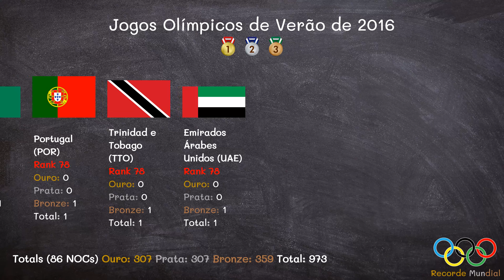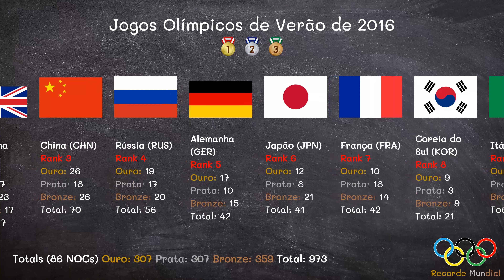Jogos Olímpicos de Verão de 2016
Jogos Olímpicos de 2016 conhecidos oficialmente como os Jogos da XXXI Olimpíada, mais comumente Rio 2016, foi um evento multiesportivo realizado no segundo semestre de 2016, na cidade do Rio de Janeiro, capital do estado homônimo, no Brasil. A escolha da sede foi feita durante a 121ª Sessão do Comitê Olímpico Internacional, que aconteceu em Copenhague, Dinamarca, em 2 de outubro de 2009. Foram os primeiros Jogos Olímpicos de Verão sob a presidência de Thomas Bach e a oitava vez que o Brasil sediou um grande evento multiesportivo.

Foi a primeira edição dos Jogos Olímpicos sediados na América do Sul e a segunda na América Latina e nos trópicos, depois dos Jogos Olímpicos na Cidade do México em 1968. Foi ainda a quarta vez que os Jogos Olímpicos de Verão ocorreram em uma estação climática diferente (Sydney 2000 foi parcialmente no inverno e na primavera australiana, e Tóquio 1964 e Cidade do México 1968 no outono), mas a primeira que decorreram integralmente no inverno local. Pois os Jogos Rio 2016 ocorreram durante o inverno brasileiro, uma vez que a cidade localiza-se no hemisfério sul.

O evento decorreu no período de 3 a 21 de agosto de 2016 e as Paralimpíadas ocorreram entre 7 e 18 de setembro desse ano, na mesma cidade e com organização do mesmo comitê. O local de abertura e encerramento foi no Estádio do Maracanã, sendo a primeira vez, desde os Jogos Olímpicos de Verão de 1900 que a cerimônia de abertura aconteceu num local diferente de onde foram realizadas as competições de atletismo, e contou com a presença de diversas celebridades como a modelo Gisele Bündchen e os cantores Anitta, Gilberto Gil e Caetano Veloso. Realizaram-se 306 disputas de medalhas em 28 esportes divididos em 42 modalidades, duas a mais em relação aos Jogos Olímpicos de Verão de 2012. O Comitê Executivo do COI sugeriu as inclusões do rugby sevens e do golfe, que foram aprovados durante a 121ª Sessão.

Os Estados Unidos terminaram a competição na primeira colocação do quadro de medalhas pela sexta vez consecutiva, tendo a maioria das medalhas de ouro (46) e maior número de medalhas no geral (121). A Grã-Bretanha terminou em segundo e a China em terceiro. O Brasil ganhou 7 medalhas de ouro, e 19 no total, sendo o maior número de medalhas conquistadas pelo país na história das Olimpíadas, terminando em décimo terceiro lugar no ranking geral. Nesta edição dos Jogos os seguintes países tiveram a sua primeira medalha de ouro: Fiji, Kosovo, Porto Rico, Singapura, Tadjiquistão, Vietnã e para os Atletas Independentes, além do recorde de mil medalhas de ouro olímpicas para os Estados Unidos.

Países participantes 206
Slogan Um mundo novo
País anfitrião  Brasil
Atletas 11 303
Eventos 39 modalidades
Cerimônia de abertura 5 de agosto
Cerimônia de encerramento 21 de agosto
Abertura oficial Presidente interino Michel Temer
Juramento do atleta Robert Scheidt
Juramento do árbitro Martinho Nobre
Tocha Vanderlei Cordeiro de Lima
Estádio principal Estádio do Maracanã